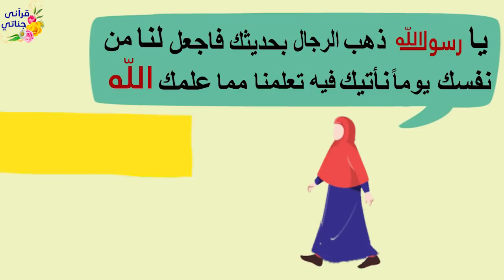ما أجر الصبر على وفاة الأولاد؟